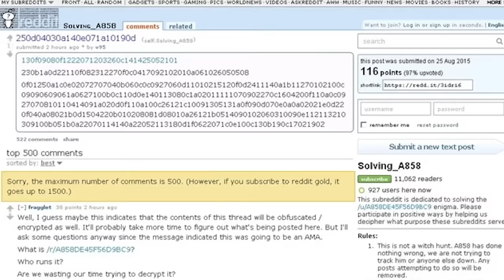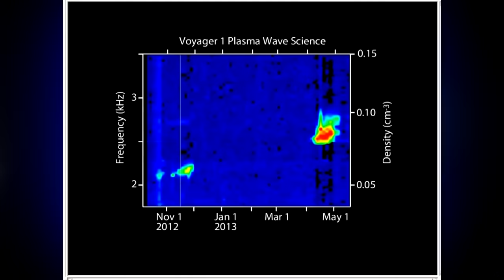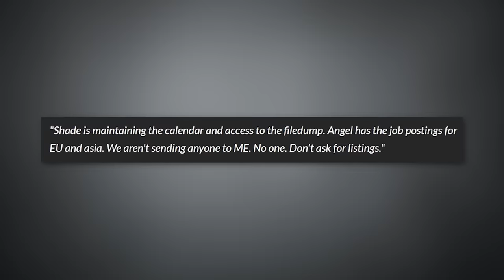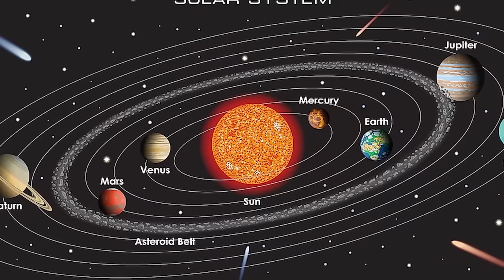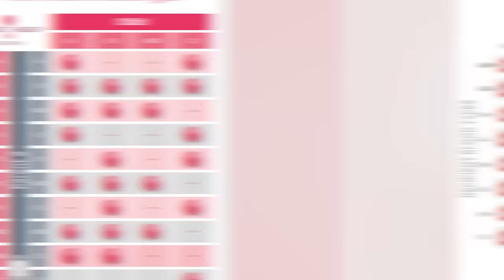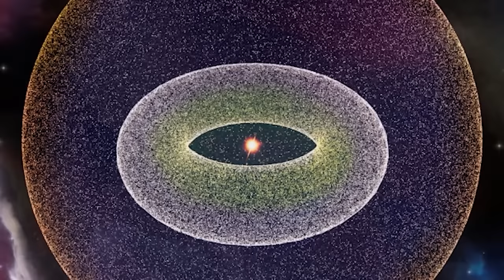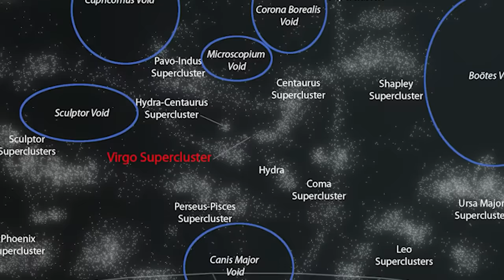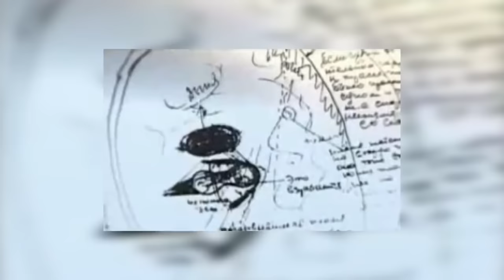Top 10 Dark Mysteries That Will Never Be Solved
In this video, we're going to take a look at some of the scariest, darkest mysteries that will never be solved. From the Bermuda Triangle to the Zodiac, these are some of the most mysterious and unsolved cases out there. So, let's jump into the Top 10 Dark Mysteries That Will Never Be Solved right here on Most Amazing Top 10.